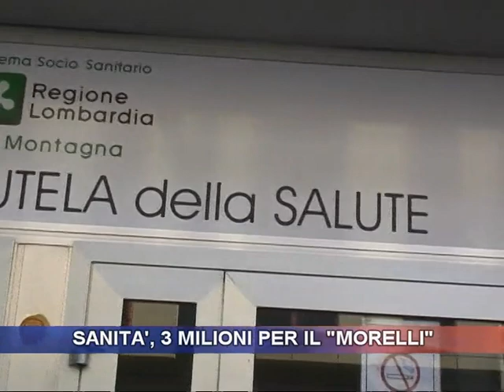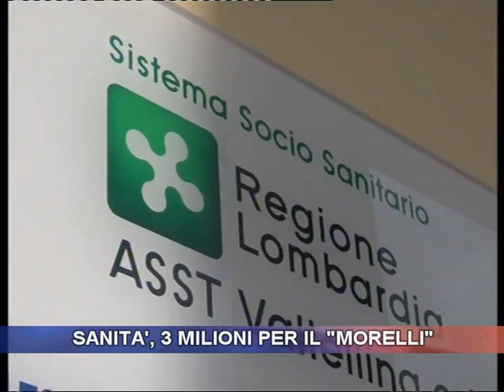Sanità, 3 milioni per il Morelli